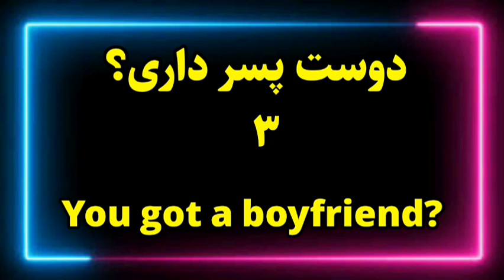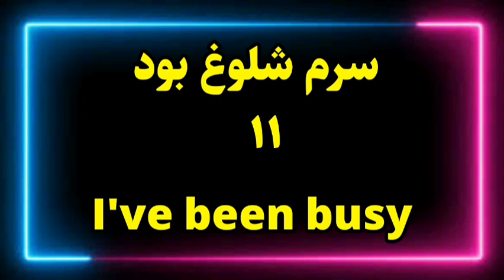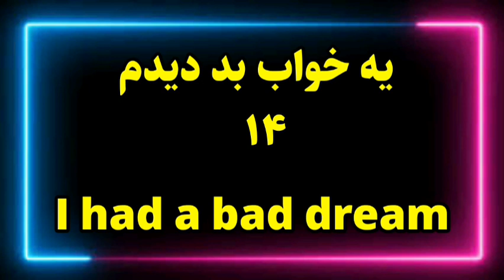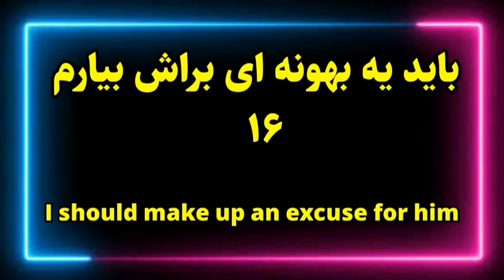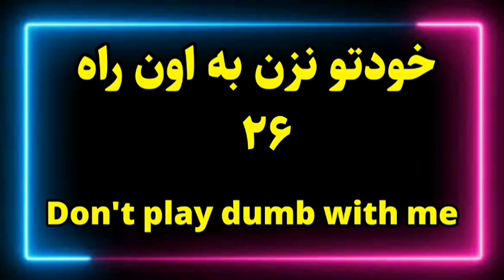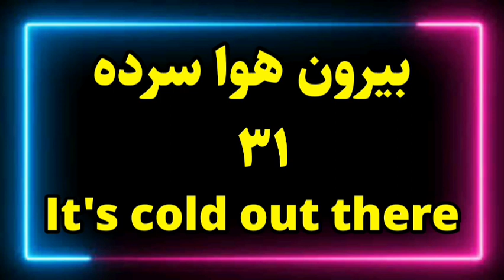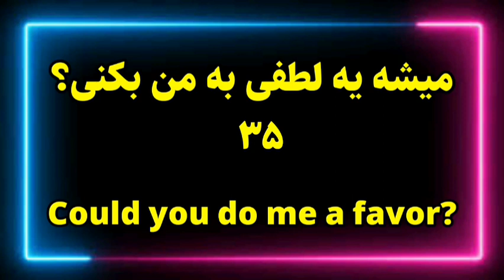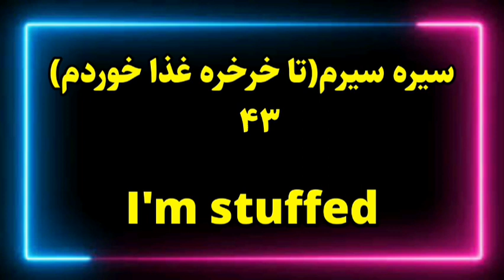فتح کامل زبان انگلیسی